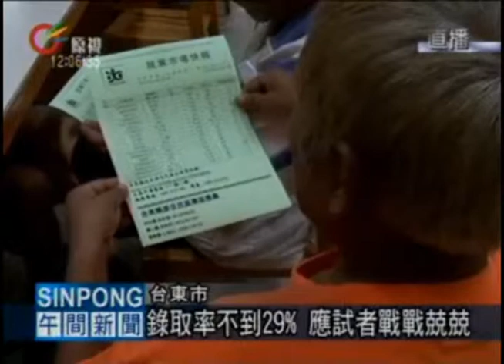重機械技術訓練 逾百人報名面試